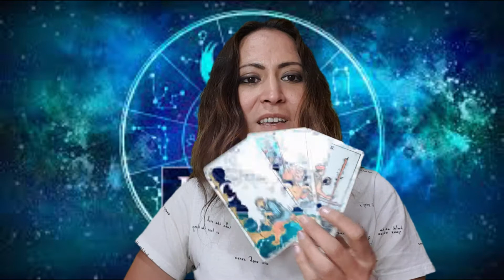Escorpio - Horóscopo Semana del 8 al 14 de Marzo 2021